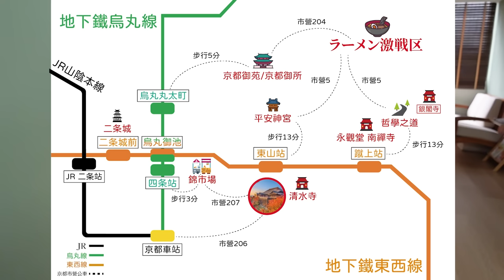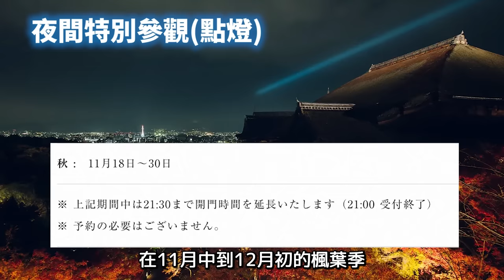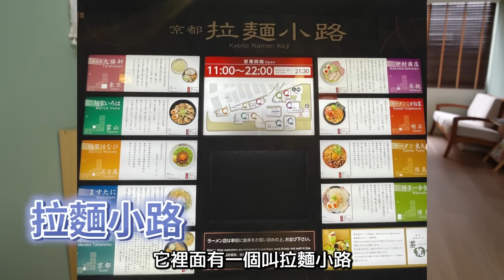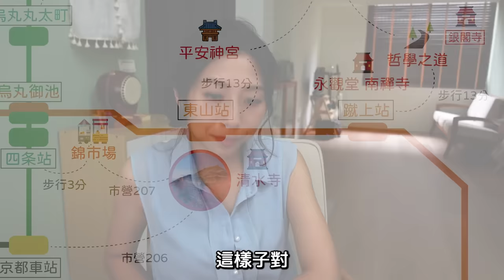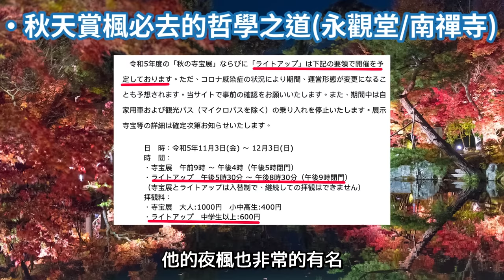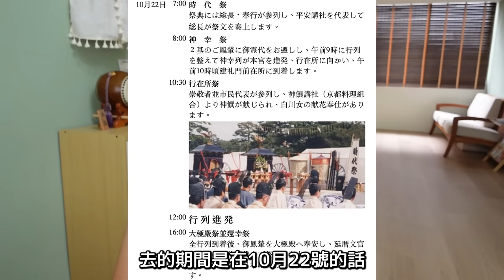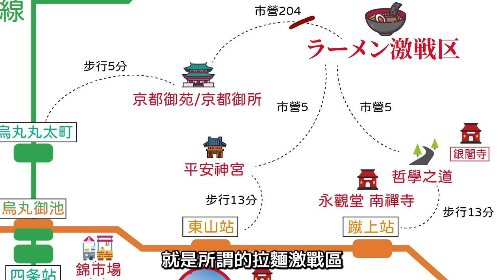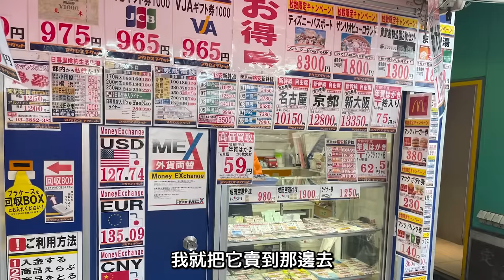2023京都自由行究極攻略2： 清水寺周邊景點｜只講真心話，錦市場值得去嗎？｜最便利地圖｜交通路線完整規劃｜景點賞夜楓開放時間｜時代祭介紹｜拉麵激戰區，懶人包完整資訊一次看！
2023京都自由行究極攻略part 2： 清水寺周邊景點｜只講真心話，錦市場值得去嗎？｜最便利地圖｜交通路線完整規劃｜景點賞夜楓開放時間｜時代祭介紹｜拉麵激戰區，懶人包完整資訊一次看！

大家連假愉快 ~

京都自由行的景點路線規劃第二彈上架囉 !
 一樣我們想給觀眾們最方便不用動腦的路線行程，所以自製的地圖在影片中會多次出現外，JR、 地鐵與公車全部會一起整合好，是超方便的懶人包唷！

這一次我們以清水寺為重點景點，規劃了兩種不同的路線：

1.佛性的賞楓行程: 清水寺 + 永觀堂/南禪寺/哲學之道+ 平安神宮 (時代祭) or 京都御苑
2.歷史與美食行程: 清水寺 +錦市場+二条城+京都車站

影片裡面還會有哪些重點介紹呢?
00:00 精華片段
00:27 清水寺兩種遊玩路線介紹
01:51 如何前往第一站清水寺
02:40 最道地的清水寺玩法
05:02 只講真心話, 錦市場是不是有如傳說 ?
07:31 二条城與京都車站介紹
11:37 秋天賞楓必去的哲學之道 (永觀堂/南禪寺介紹)
14:37 京都時代祭
16:31 拉麵激戰區

■川崎太太日文俱楽部FB粉專→【課程小資訊/實用日文知識分享】

■ 想要追蹤我們的生活? 加入我們的ＩＧ

＼ 免費下載 ／

■如何教孩子日文 （準備中...即將開放免費下載）

學習日文免費素材推薦

 ►30首日文經典童謠30首經典手指謠歌單

＼Follow me ／
■其它能找到川崎太太的地方